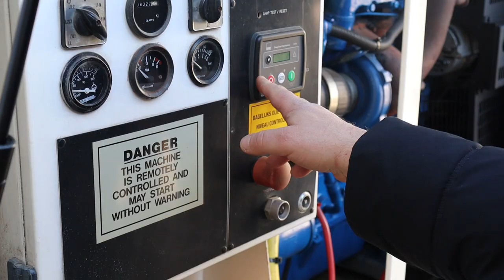ДОЛИНСЬКА ЛІКАРНЯ ОТРИМАЛА ПОТУЖНИЙ ДИЗЕЛЬ-ГЕНЕРАТОР ВІД ДРУЗІВ З НІДЕРЛАНДІВ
🇧🇶🇺🇦Завдяки багаторічній співпраці та постійній комунікації, щирі та справжні друзі з голландського хору імені М. Лисенка, 22 березня доставили у КНП "Долинська багатопрофільна лікарня" **сучасний потужний дизельний генератор. **
💪Цей агрегат здатний у разі аварійного відключення електрики забезпечити усі операційні лікарні електроенергією. ✅Тепер наша медустанова не залежить від примх погоди, чи можливостей енергетиків - в її операційних і палатах завжди буде світло, незважаючи ні на що.
Як раніше повідомлялось, кошти на придбання генератора у Нідерландах зібрали під час благодійного концерту “Нехай світло сіяє в Долині. Читати новину